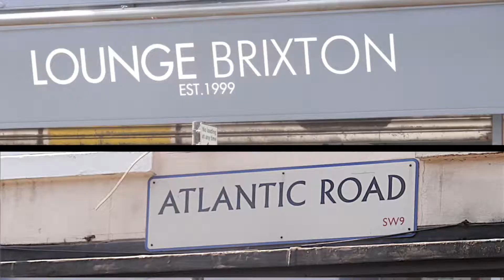The Lounge Brixton restaurant promotional video by TableTopPR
I visited this trendy Brixton venue and filmed this promotional video and discovered the tastiest vegetarian burger.    I've been dining all over the place filming restaurants promos and I can safely say, Lounge Brixton's burger is the best.